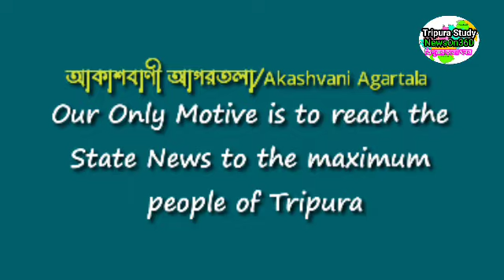আগরতলা থেকে আজকের সন্ধ্যার সংবাদ🔥🔥, 16 October Today agartala Evening News